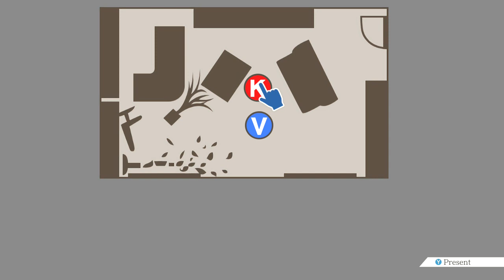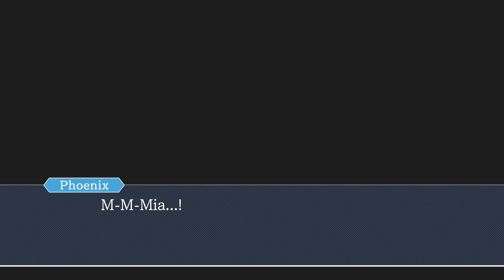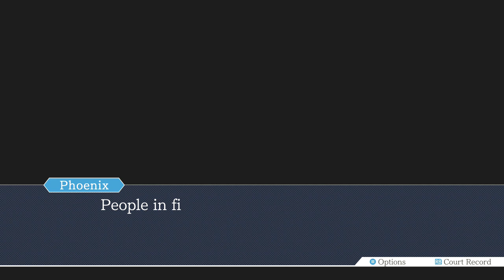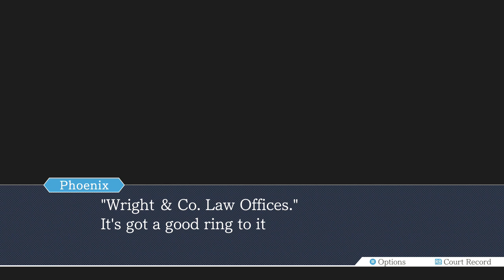Phoenix Wright Ace Attorney Part 8